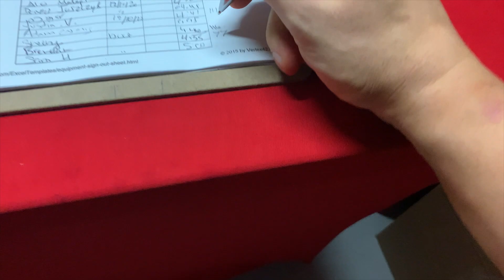6 Days Out VLOG!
Better late than never! This is what I did when I was 6 days out from my competition. At the time I was under the impression that the show had been pushed back 2 week (why I say the wrong dates). Included is a Delts + Biceps workout and a stretching routine!